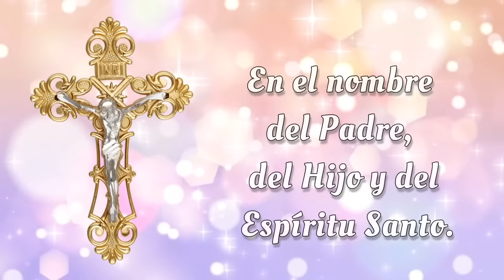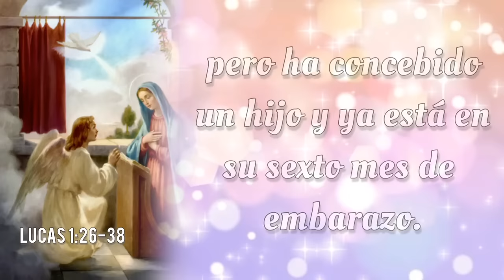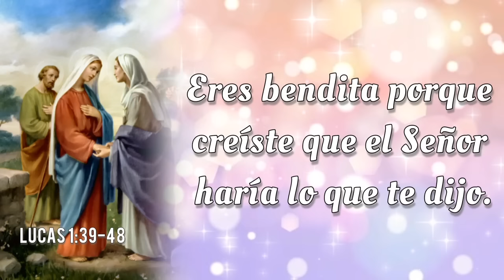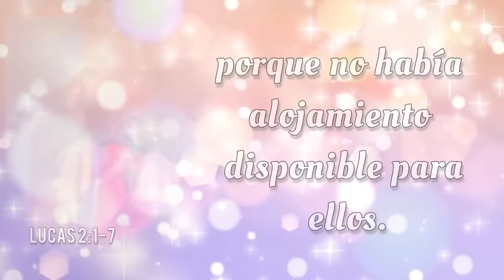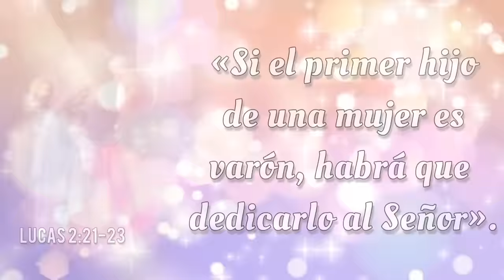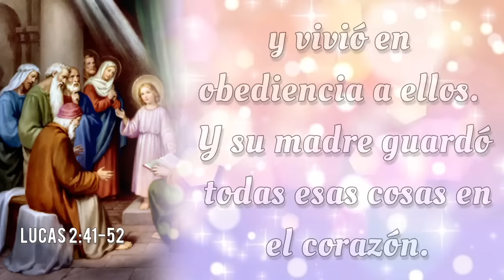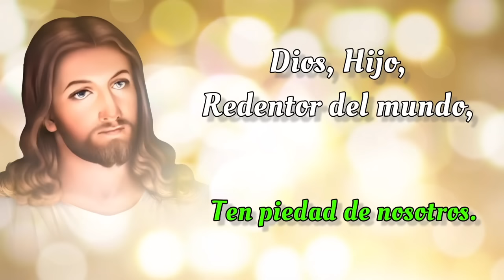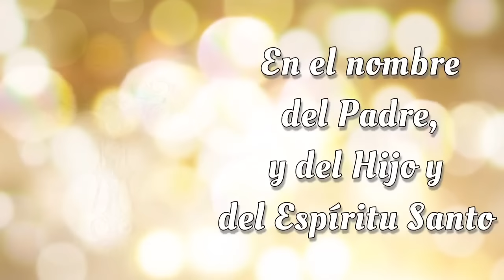SANTO ROSARIO COMPLETO con Letanías 🌟 Sabado 21 de Septiembre 2024 🌟 Misterios Gozosos 🌟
SANTO ROSARIO COMPLETO con Letanías 🌟 Sabado 21 de Septiembre 2024 🌟 Misterios Gozosos 🌟 Rosario de Hoy🌹

Bienvenidos al SANTO ROSARIO del Sabado 21 de Septiembre 2024. En el Rosario de Hoy vamos a meditar los Misterios Gozosos. Además, al finalizar el Rosario, elevamos nuestras voces en Letanías, buscando la intercesión del a Virgen María y la protección de San Miguel Arcángel.🙏

00:00 - Introducción  📿🌟
00:46 - Acto de Contrición 🙏
01:23 - Credo de los Apóstoles 🙏
03:49 - Primer Misterio 👼 La anunciación del Ángel Gabriel a María.
09:30 - Segundo Misterio 🤰 La Visitación de Nuestra Señora a su prima Isabel.
14:40 - Tercer Misterio 👶 El Nacimiento de Nuestro Señor.
19:41 - Cuarto Misterio 🏛️ La presentación de Nuestro Señor en el Templo.
24:27 - Quinto Misterio ✝️ El Niño Jesús perdido y hallado en el Templo.
30:07 - Salve Regina
30:49 - Letanías 🕊️
34:39 - Oh Dios, cuyo unigénito Hijo 🙏
34:58 - Bajo tu Amparo 🛡️
35:23 - Oración a San Miguel Arcángel 🛡️😇
35:48 - Conclusión 📿